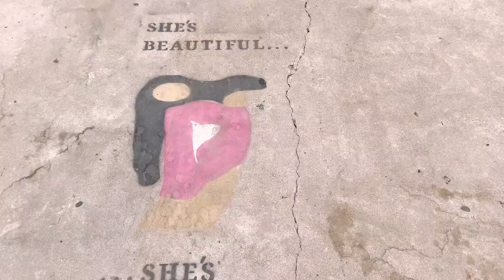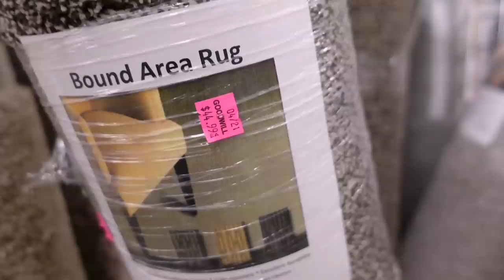VLOG: Okay, I *Officially* Have a Boyfriend (Catching You Up!), Thrifting, + Solo Sushi Dates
LOVE YOU SO MUCH! Thank you to Shutterfly for partnering with me on this video :-) Here is the link to the thank you cards I got!

TIME STAMPS:
0:00 hi hi hey hey hello!
1:18 the cards I made for jj's wedding :-)
4:44 trying a new coffee shop - idlewild
6:34 OK I HAVE A BOYFRIEND NOW? (catching you up)
13:25 storage unit update!
14:29 I MIGHT be building an adult clubhouse (thrifting!)
18:09 goooood mornin'
19:52 a rapid fire try-on haul (keep vs return!)
21:59 this is SWEET :,) a solo date planned by Jordy
24:01 final thoughts :-)

~SHOP~

Michel's Favs
I update this frequently with my favorites!